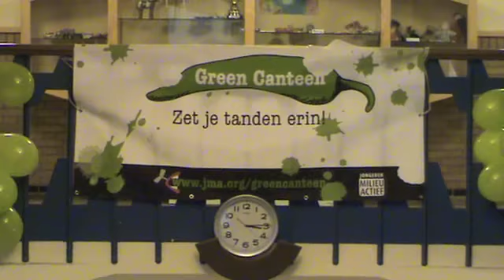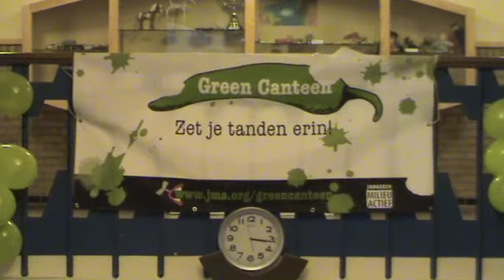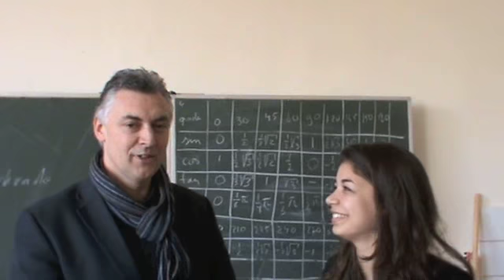Filmverslag scholieren Vrije School Den Haag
12e klas van de Vrije School Den Haag maakt videoverslag van het project Green Canteen.